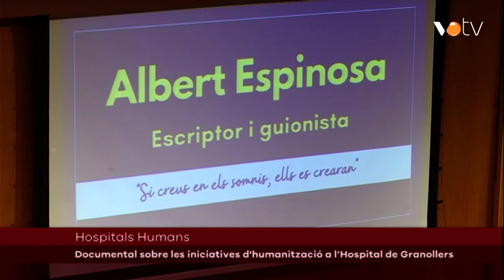VOTV- Caldes inicia l'elaboració d'un pla d'igualtat per a tot el municipi